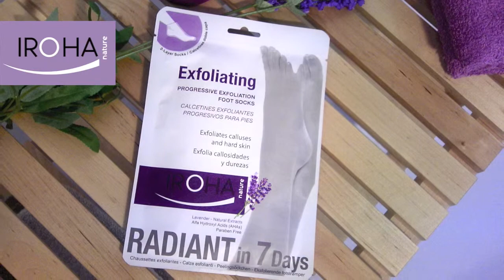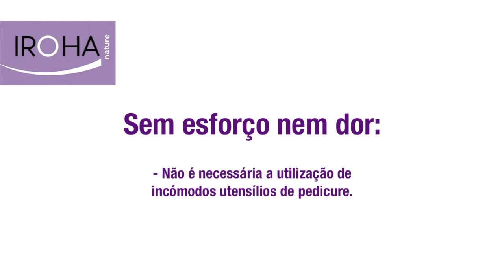Meia Exfoliante Iroha Nature - PÉS SECOS E COM DUREZAS?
PÉS SECOS E COM DUREZAS? ¡Aarggs! Não o permitas: JÁ NÃO HÁ DESCULPAS! As nossas meias Exfoliantes de Iroha nature ajudam-te a exfoliar calosidades, durezas e securas através dum processo natural de descamação e eliminação da capa cutânea superficial da pele. Recupera a suavidade e flexibilidade em pés ásperos e envelhecidos.